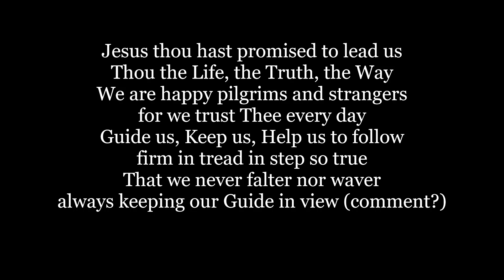JESUS THOU HAST PROMISED TO LEAD US Hymn Lyrics Words text trending sing along song music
Jesus thou hast promised to lead us
Thou the Life, the Truth, the Way
We are happy pilgrims and strangers
for we trust Thee every day
Guide us, Keep us, Help us to follow
firm in tread in step so true
That we never falter nor waver
always keeping our Guide in view (comment?)

Words and music by Mary Chisholm Foster 1895